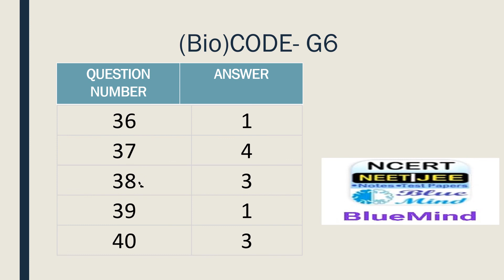NEET EXAM PAPER 2020 ANSWER KEY